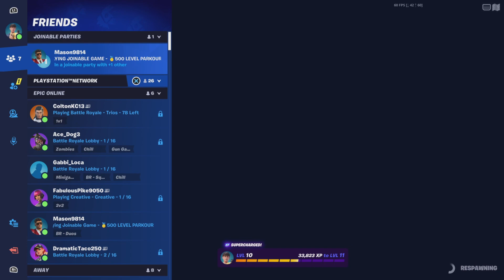Playing mega room in Fortnite#fortnite